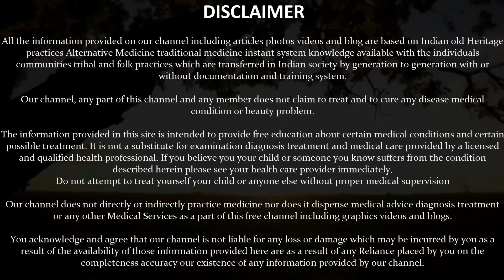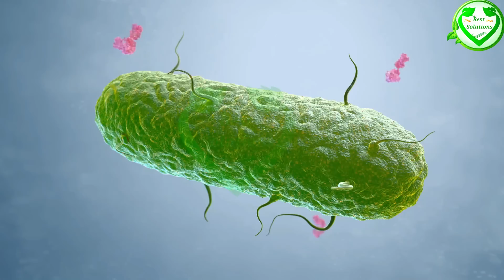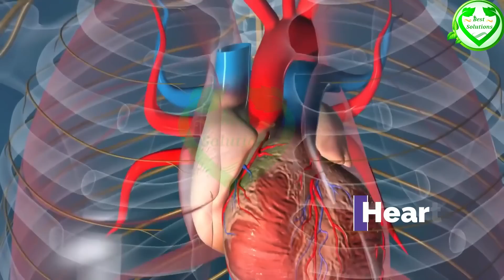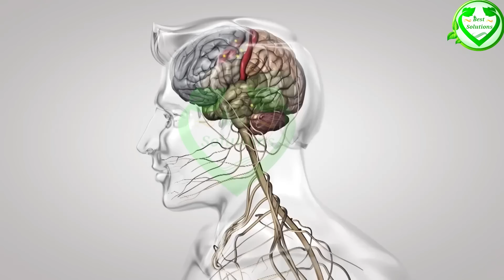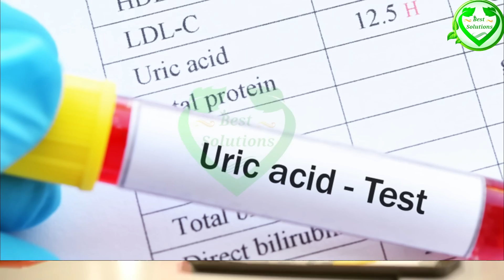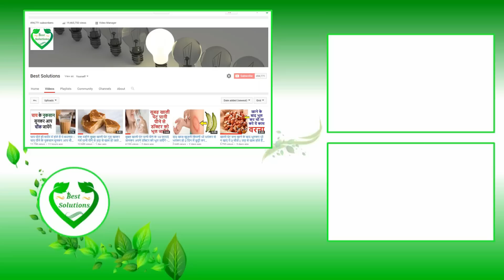शुगर चाहे 480 हो या 580 शुगर चाहे 10 साल पुरानी हो ये काढ़ा ३ दिन में कर देगा ख़त्म